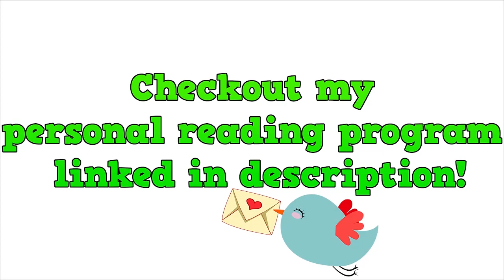Taurus Health Tarot Reading & Horoscope Today July 12TH, 2020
❤️ 🎁 Personal Tarot Reading Program 🎁 Price: $35.00 for one question 🎁 You will usually receive an answer immediately! 🎁 Pay for the order, and "Write a note" with your question